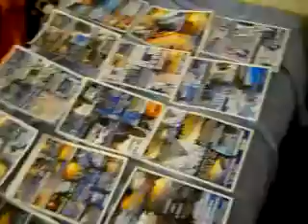DULT11 2010F26C6N11 26 10HELLONEARTHFORTHOSEBETWEENMEANDHOTBLONDECOMPANY13MB